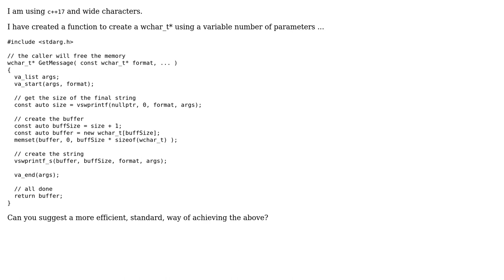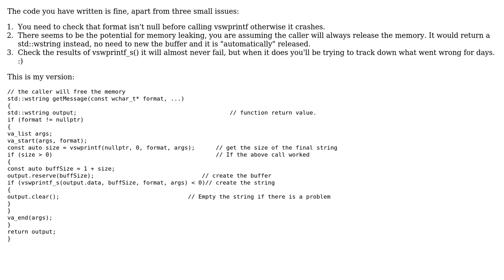Using vswprintf( ... ) to create wchar_t\* with variable argument list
With thanks & praise to God, and with thanks to the many people who have made this project possible! | Content (except music & images) licensed under CC BY-SA | Music | Images & others | With thanks to user FFMG user Code Gorilla and the Stack Exchange Network Trademarks are property of their respective owners. You are responsible for your own actions.